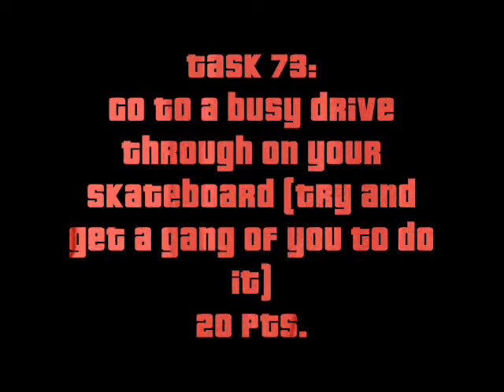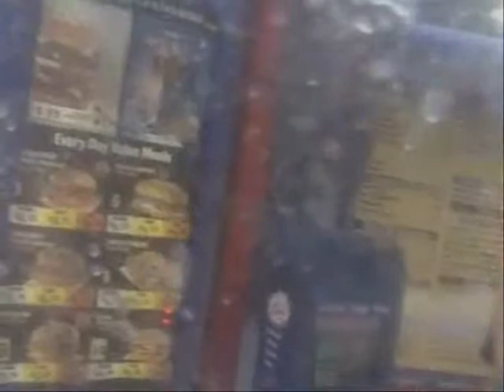Task 73: Enter a Drive Through on a Skateboard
The Hunt 3